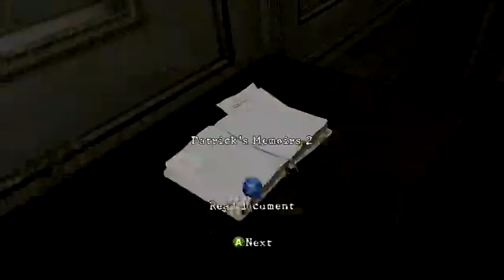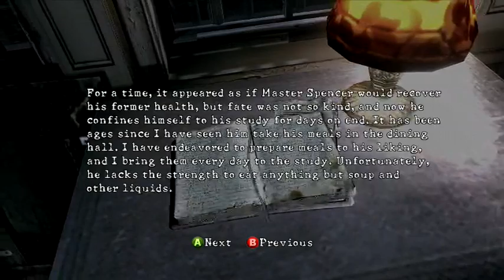Lost In Nightmares, Part 2 (1/26/2016)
I think I'll just be doing streaming from now on. Don't worry, I'll upload it to Youtube for the most part.